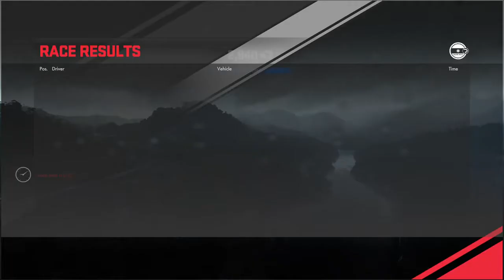DRIVECLUB™ Paul and Steve race - Pipped at the post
DRIVECLUB™